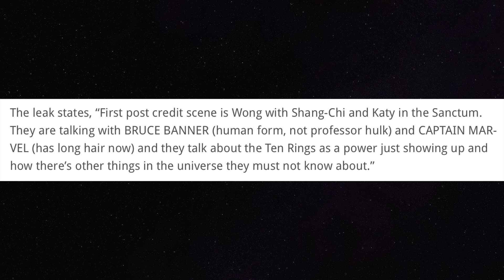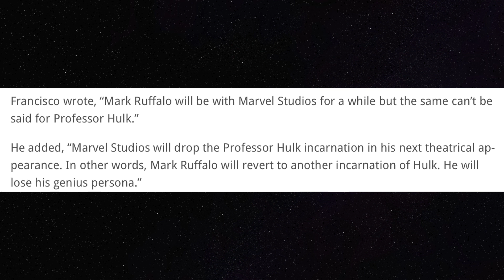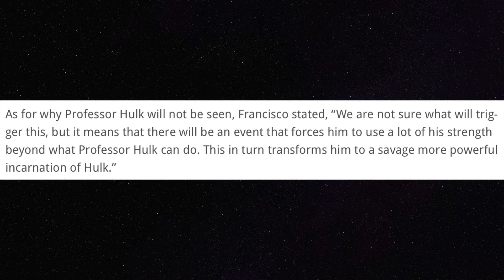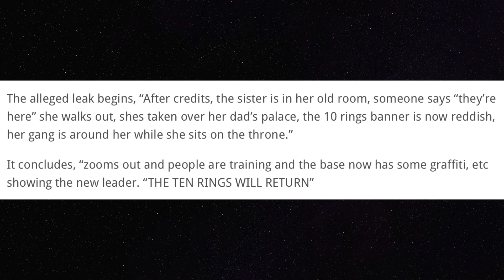Shang-Chi Mid And Post-Credit Scenes Leak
Marvel's Shang-Chi and the Legend of the Ten Rings has seen its entire plot leak including the mid and post-credit scenes!